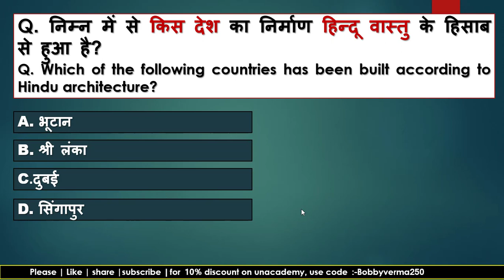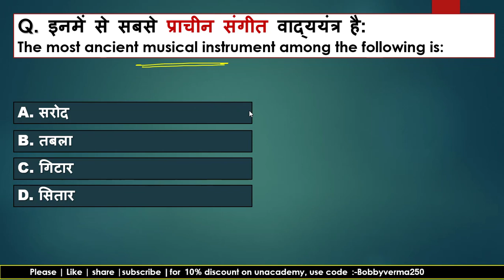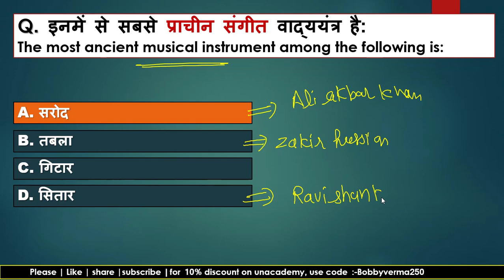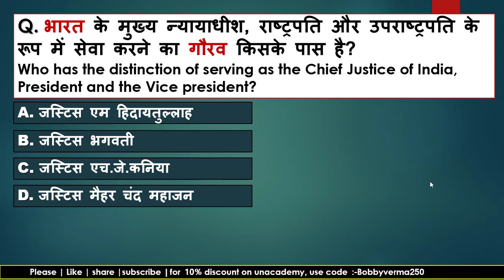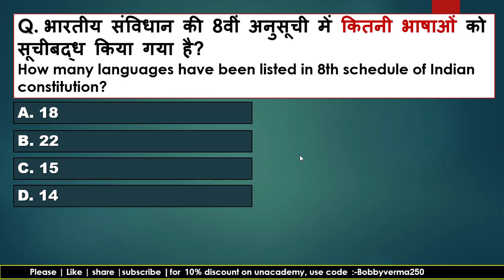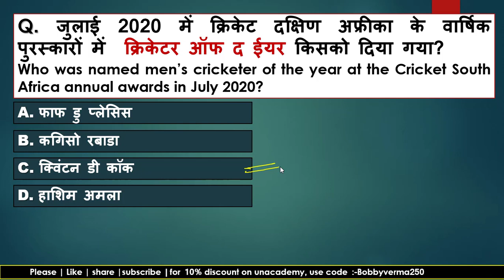200 questions | Lucent obejtive questions in hindi | latest current affairs | सामान्य ज्ञान प्रश्न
Hi
smart study cell
Daily Live GK test in Hindi. This channel  Smart study Cell SSC is for the student who is preparing for a competitive exam and here only study-related videos are uploaded. In this channel, I cover these topics, daily LIve gk video. important general knowledge questions, most expected general questions, and previous year questions,महत्वपूर्ण सामान्य ज्ञान प्रश्न,महत्वपूर्ण सामान्य विज्ञानं प्रश्न, and these questions are very important for competitive exams and these gk questions I given with gk tricks. so if you are preparing for any of this exam RRB, SSC, BANK, states exam, police exam, this channel becomes very helpful for you. if my videos are helping to achieve your goals then please subscribe to my channel smart study cell
And these gk or general knowledge questions are in bilingual in Hindi and English both languages
and in this general knowledge questions, I had a cover previous year general knowledge questions of ancient history, medieval history , modern history, world geography, Indian geography Polity, Economics Current affairs questions of 2023, Awards and Prize Related Questions  and all these are most expected questions
and for covering these महत्वपूर्ण सामान्य ज्ञान और विज्ञानं प्रशन  i take daily live  GK test of these questions